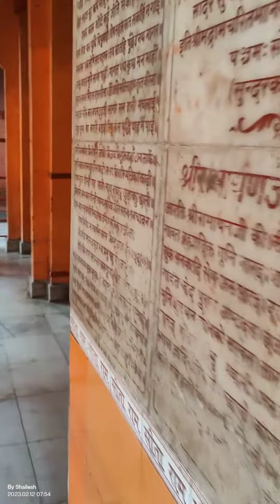विजेथुआ महावीरन 1